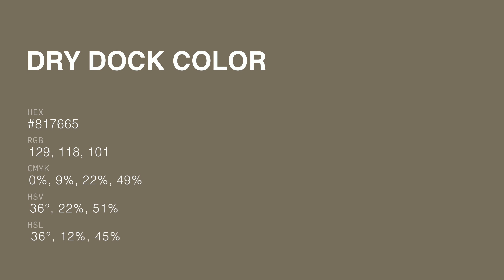Dry Dock color #817665 hex color - Yellow color - Cool color 817665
What color is Dry Dock ? #817665 hex color - Yellow color - Cool color 817665

Hex #817665 Color Code is also known as Dry Dock color.